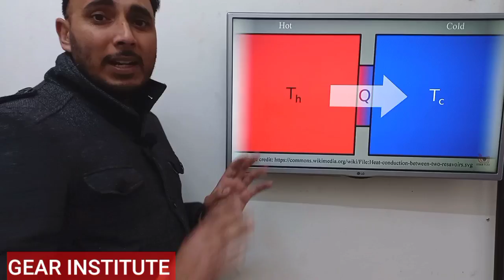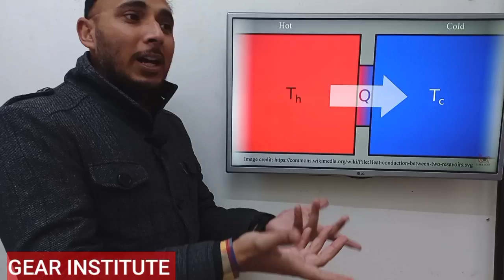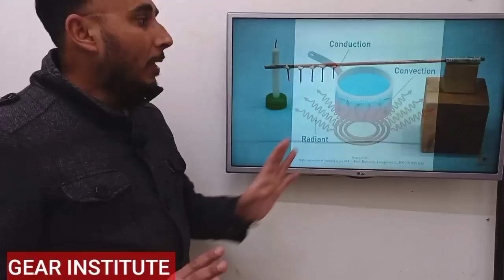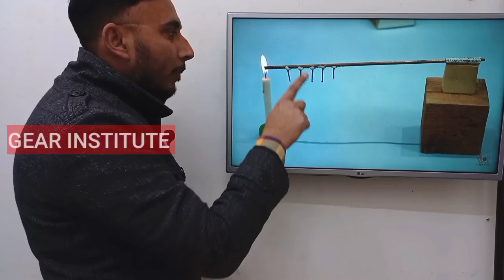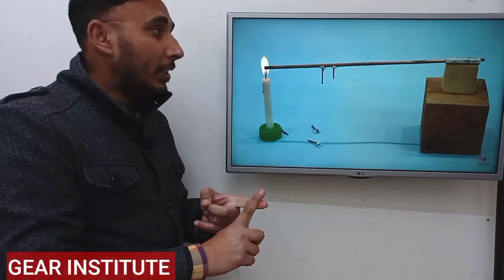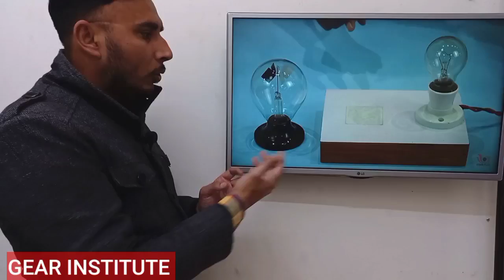Conduction, Convection and radiation experiment || Modes of heat transfer || Hindi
What is Heat?
Heat is a form of energy. It derives its origins at the molecular scale. Molecules of a substance vibrate at their positions either fixed or not when energy is supplied to them. As they vibrate they transfer their energy to the surrounding molecules causing them to vibrate as well.

Conduction is the transfer of thermal energy through direct contact. Convection is the transfer of thermal energy through the movement of a liquid or gas. Radiation is the transfer of thermal energy through thermal emission

Examples of Convection
Boiling water - The heat passes from the burner into the pot, heating the water at the bottom. ...
Radiator - Puts warm air out at the top and draws in cooler air at the bottom.
Steaming cup of hot tea - The steam is showing heat being transfered into the air.
Ice melting - Heat moves to the ice from the air.

What are the 4 types of heat transfer?
Heat transfer is classified into various mechanisms, such as thermal conduction, thermal convection, thermal radiation, and transfer of energy by phase changes. Engineers also consider the transfer of mass of differing chemical species, either cold or hot, to achieve heat transfer.

What is the main difference between conduction and convection?
Difference Between Conduction, Convection and Radiation. While conduction is the transfer of heat energy by direct contact, convection is the movement of heat by actual motion of matter; radiation is the transfer of energy with the help of electromagnetic waves

Which is faster conduction or convection?
Whereas conduction is a static process, convection is a more efficient method of heat transfer because it adds the element of motion. A convection oven heats food faster than an ordinary one because it has a fan that blows the hot air around.

Radiation
Radiation is the fastest mode of transfer of heat, because radiation travels at the speed of light, which is very quick. The slowest mode of transfer of heat is conduction because it takes place from particle to particle.

What is the difference between conduction and convection?
In conduction, heat transfer takes place between objects by direct contact. In convection, the heat transfer takes within the fluid. The heat transfer occurs through a heated solid object.

Conduction
Conduction is the method of transfer of heat within a body or from one body to the other due to the transfer of heat by molecules vibrating at their mean positions. The bodies through which the heat transfer must be in contact with each other. There is no actual movement of matter while transferring heat from one location to the other.

Conduction occurs usually in solids where molecules in the structure are held together strongly by intermolecular forces of attraction amongst them and so they only vibrate about their mean positions as they receive heat energy and thus pass it to the surrounding molecules by vibrations.

Convection
Convection is the mode of heat transfer which occurs mostly in liquids and gases.In this method, heat transfer takes place with the actual motion of matter from one place within the body to the other. Often when we boil water we have seen bubbles and currents develop in the water on careful observation.

What are the three types of heat transfer and examples?
The three types of heat transfer

Heat is transfered via solid material (conduction), liquids and gases (convection), and electromagnetical waves (radiation). Heat is usually transfered in a combination of these three types and seldomly occurs on its own.
What are 5 examples of conduction?
Examples of Conduction
After a car is turned on, the engine becomes hot. ...
A radiator is a good example of conduction. ...